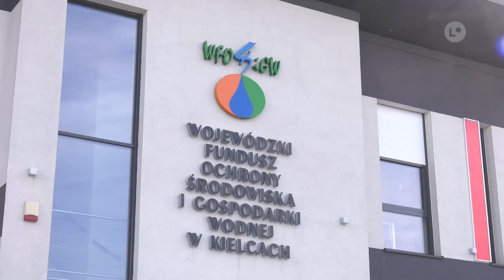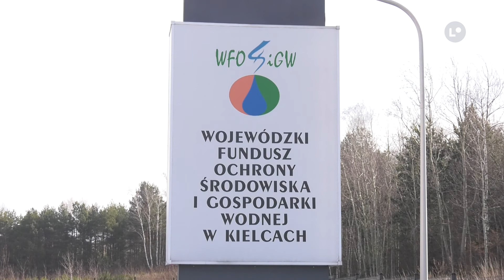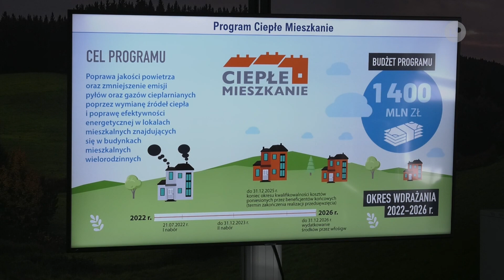WFOŚiGW | Ruszył program „Ciepłe Mieszkanie” | LOKALNA.TV